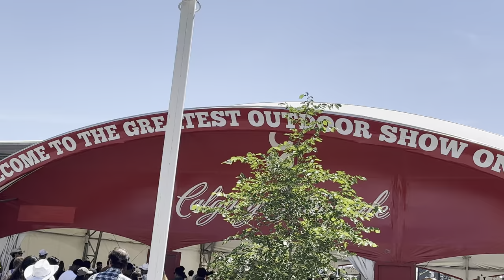Calgary Stampede 2024 Walking Tour | The Greatest Outdoor Event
Calgary Stampede 2024 Walking Tour!

Today in the video I would like to take everyone to Calgary Stampede 2024 " The Greatest Outdoor Show on Earth". The Calgary Stampede is an annual rodeo, exhibition, and festival held every July in Calgary, Alberta, Canada. The 10 day event, which bills itself as "The Greatest Outdoor Show on Earth"

Calgary Stampede attracts over one million visitors per year and features one of the world's largest rodeos, a parade, midway, stage shows, concerts, agricultural competitions, chuck wagon racing, and First Nations exhibitions.

Calgary Stampede is fun with lots of activities going on during the 10 day event, delicious foods, drinks and many more. You do need to purchase the ticket online or on site in order to get inside the Calgary Stampede Ground.

Outdoor Activities Improves Your Health, Wellbeing and Fitness.

Video was taken on July 13th, 2024, Calgary, Alberta, Canada.